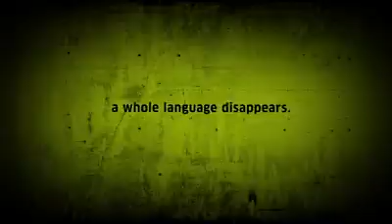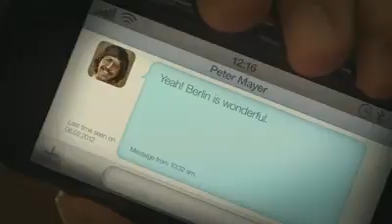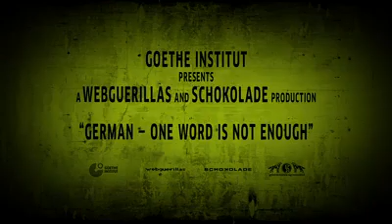GERMAN - Trailer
Deutschland hat einen neuen Superhelden: GERMAN. Lerne ihn kennen und werde selbst Teil des Abenteuers!
بطلاً خارقاً جديداً في ألمانيا: جيرمان. تعرف عليه وكن جزءاً من المغامرة!